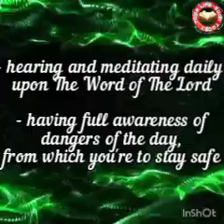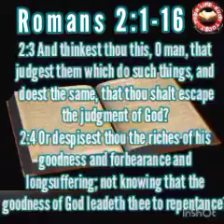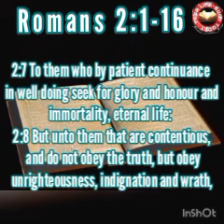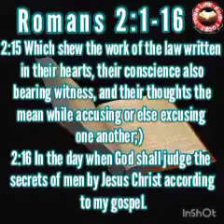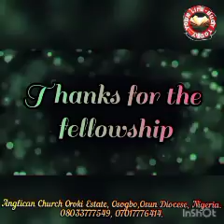YOUR LIFE-BUOY TODAY, Thur. 16th Sept. 2021. Topic: God Our Righteous Judge.